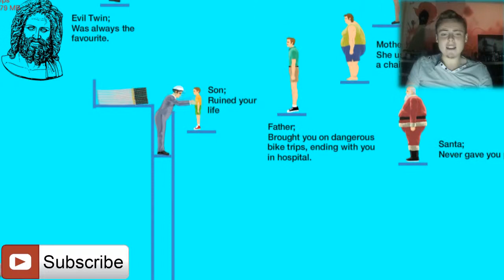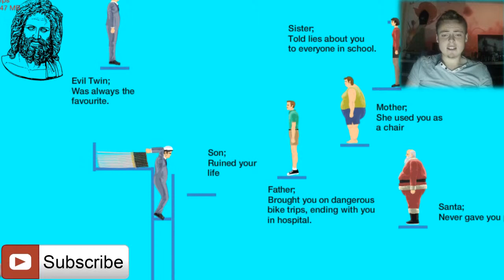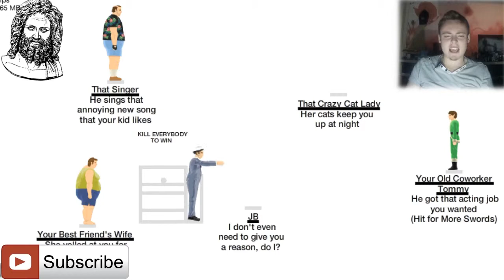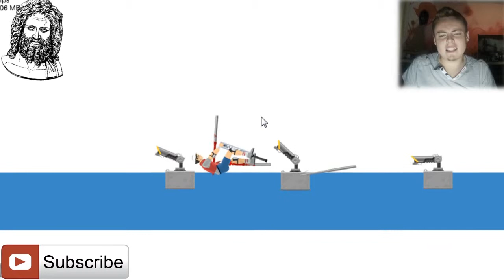Happy Wheels - Double Penetration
Playing Happy Wheels was more fun than i thought... I have always watched other youtubers play it but never untill today have i attempted it. Enjoy.

Please help support this channel..As you can see i am using very minimalistic computer parts and i am even recording my face view of my phone using the phones mic to make my videos..If you donate it will help me buy new computer parts like a new microphone or a new cpu etc:...In turn this will help me bring out higher quality videos and at a much faster rate.